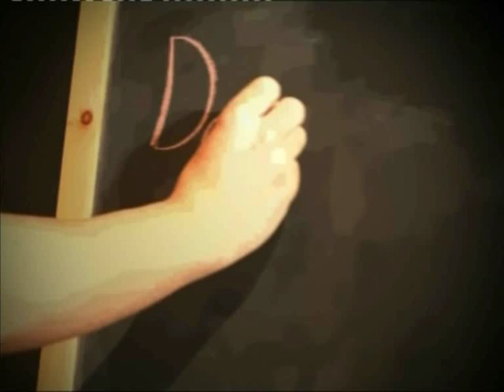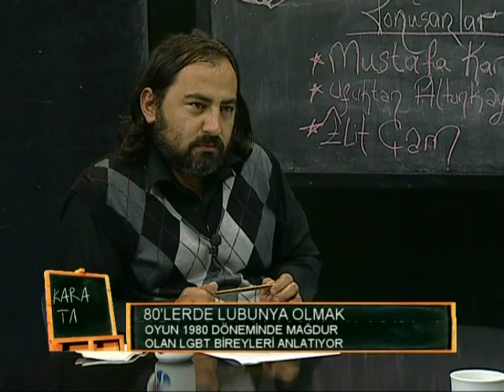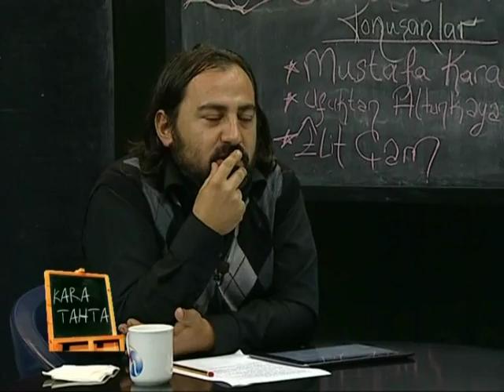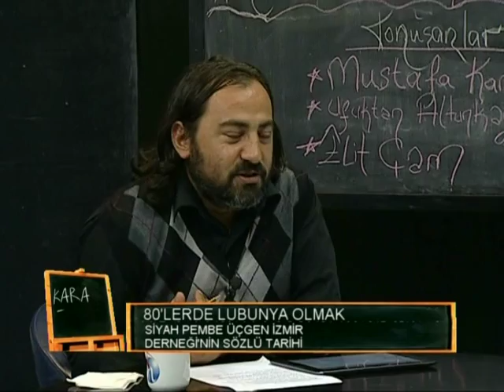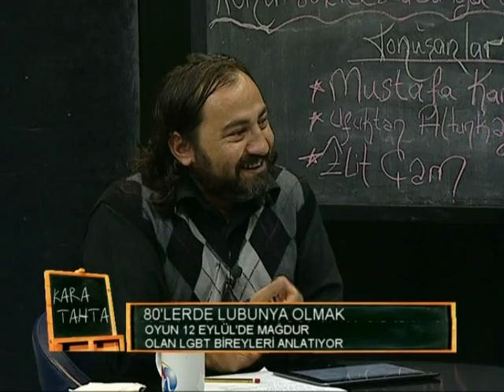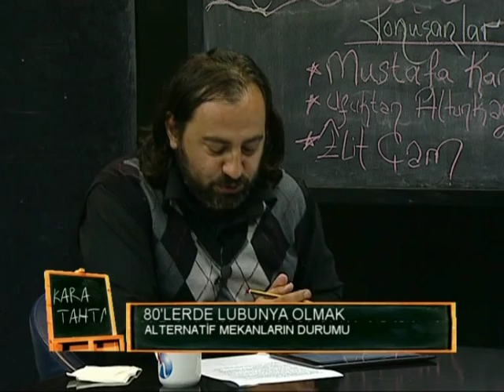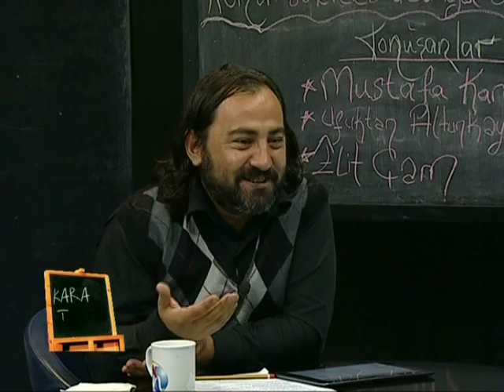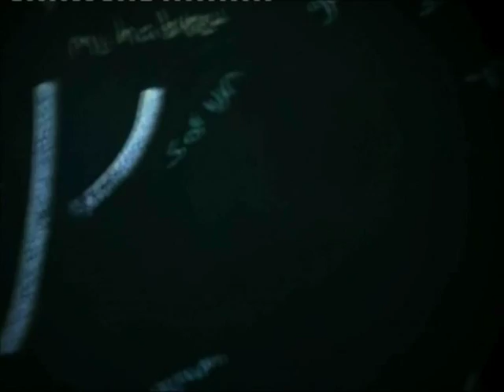Kara Tahta'da "80'lerde Lubunya Olmak" oyununu konuştuk.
Hayat Televizyonu'nda Kara Tahta programında Ufuktan Altunkaya ve Elit Çam'la "80'lerde Lubunya Olmak" oyununu konuştuk...